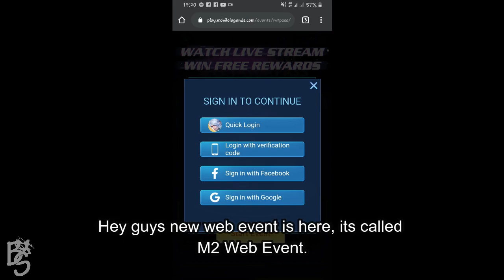M2 Web Event Win Free Epic Skin & Esmeralda Starlight For Free | MLBB